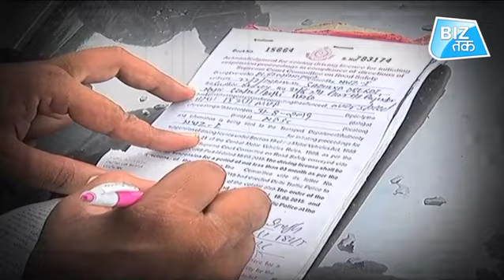ट्रैफिक नियम तोड़ा तो खैर नहीं!|Biz Tak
मोटर व्हीकल एक्ट में हुए संशोधन के बाद अब ट्रैफिक नियमों का उल्लंघन करने पर 10 गुना तक अधिक जुर्माना भरना पड़ेगा. 1 सितंबर को आधी रात 12 बजे से ही यह नियम लागू हो गया है. दिल्ली ट्रैफिक पुलिस ने आधी रात को ही दिल्ली के कई इलाकों में सघन चेकिंग अभियान चलाया. कई लोग ट्रैफिक नियम तोड़ते नजर आए जिन पर पुलिस ने जुर्माना लगाया.